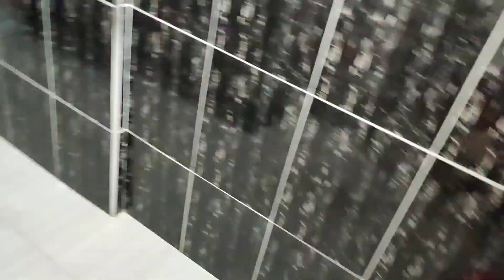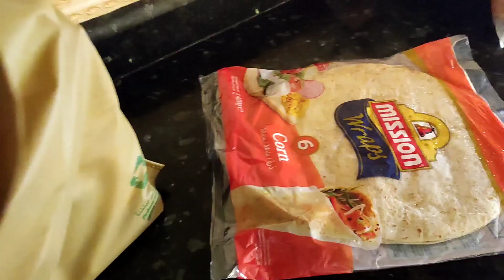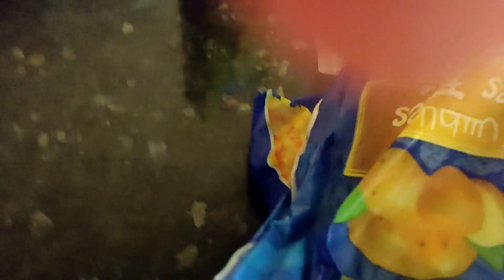روتين كلوطاقة وحماس وخة 🤕🤒مريضة جمعت الوقفة وشركت نهاري معاكم 🌮🍟طاكوس بنين متشبعوش منو